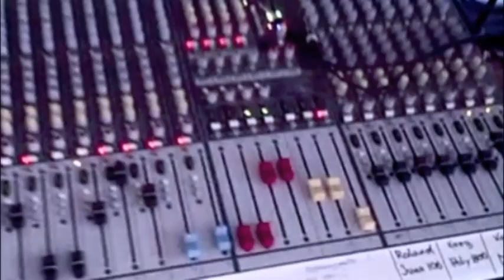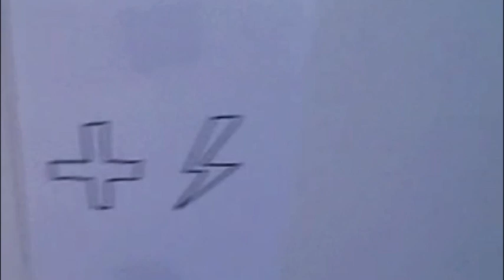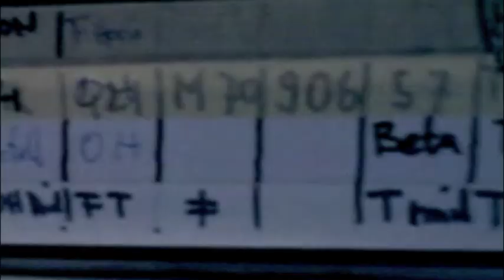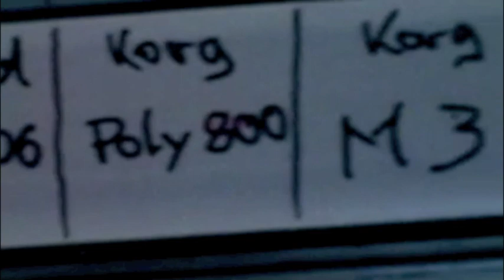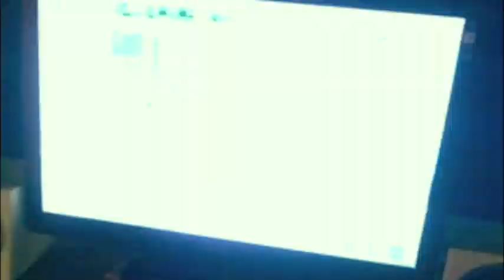making 'idealistic animals'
i've had a bunch of downtime in the van during our latest tour of germany, so i cut together some really rough footage shot while we were recording 'idealistic animals'. excuse the shoddy picture and audio. hopefully it'll make you giggle like it did me...